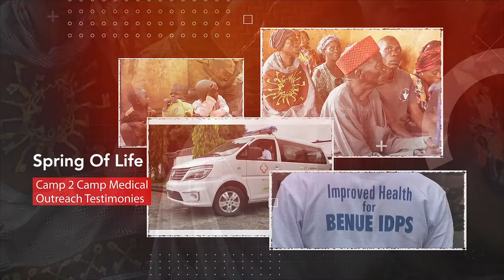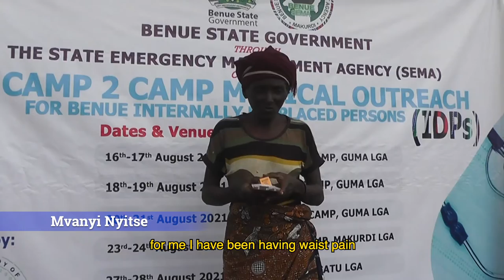ESLF Spring of Life Benue State Project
Eunice Spring of Life Foundation (ESLF) is a Non - Governmental Organization set up to support development efforts in Benue State. It is famous for its interventions in poverty Eradication through skills acquisition and educational scholarships, rural empowerment through farming as well as medical outreaches in rural communities.